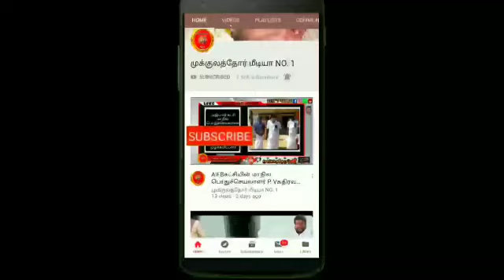முக்குலத்தோர் மீடியா யூடியூப் சேனலை சப்ஸ்கிரைப் பண்ணுங்கள்